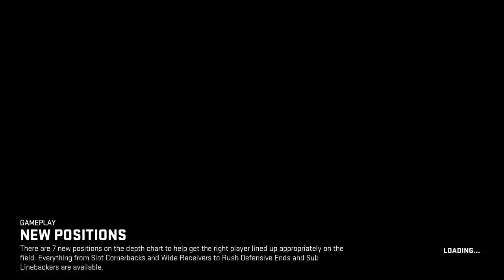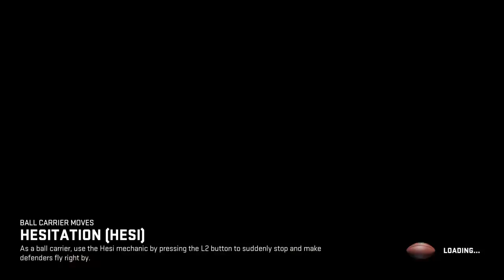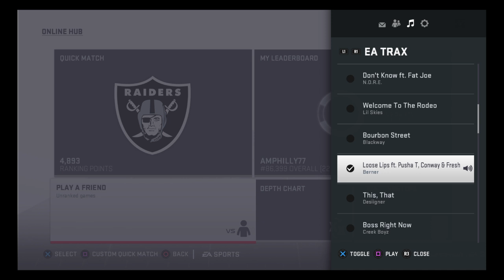AMPHILLY77's Live PS4 Broadcast